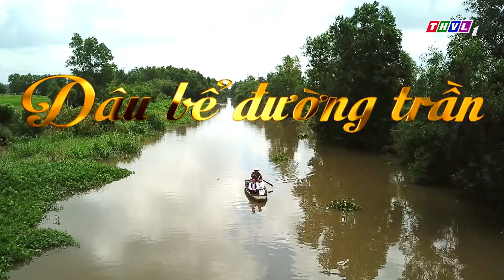Dâu bể đường trần - Tập 17[1]: Minh Chiếu giới thiệu sơ lược với Sổi gia cảnh của ông Kim Phan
Dâu bể ấy bắt đầu từ những thiệt thòi của một thân phận bé mọn và nuôi dưỡng những tham vọng phù hoa. Để rồi phụ rẫy tào khang, tham sang phụ khó... Và cái giá phải trả là cả một đường trần đầy dâu bể... Mời quý khán giả đón xem bộ phim truyện Việt Nam "Dâu bể đường trần" phát sóng vào lúc 20h từ thứ Hai đến thứ Bảy, trên kênh THVL1, bắt đầu từ ngày 16/07/2020.